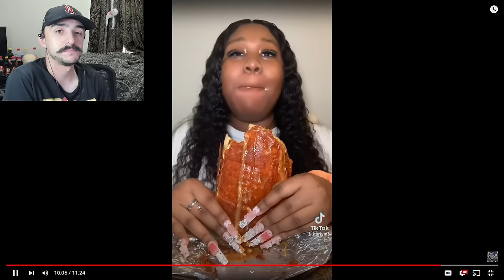This Girl Is Crazy! | What I Eat In A Day As A Fat Person Part 92